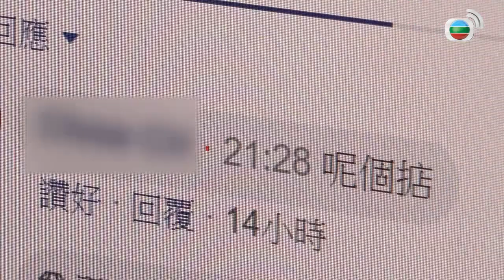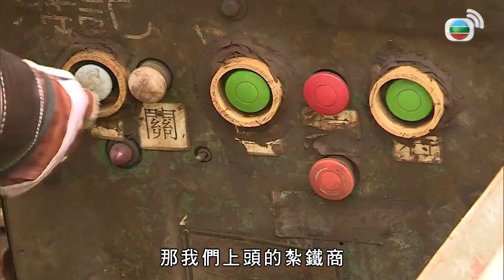東張西望 ｜ 建築工人工作大減 足球員被解約揾出路 TVB 梁麗翹 陳貝兒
新冠肺炎重創各行各業，包括製造業及運動員，訪問紮鐵工人、足球員在疫情下怎樣度過望天打卦的徬徨日子，他們又如何善用「無工開」的空檔期維持生計？

今日(6月25日)端午節，每年舉辦的龍舟比賽，因疫情相繼取消或延期，惟赤柱仍有傳統拜神儀式及龍舟巡遊，直擊現場及市集生意情況。《2020年香港小姐競選》昨晚舉行首次網上面試直播，重溫參賽佳麗表現片段。重頭劇《殺手》即將啟播，演員大晒冷出席記招；另帶來禁毒資訊。

相關影片:
1. 東張西望 ｜ 馬國明湯洛雯拍拖 親述相識與對方優點 TVB 區永權 利穎怡
2. TVB無綫7:30 - 一小時新聞 - 新冠肺炎確診宗數持續回落 但政府指未是時候放寬放疫措施 - 香港新聞 - 20200818 - TVB News
3. TVB無綫7:30 - 一小時新聞 - 1名新冠肺炎康復病人外遊回港後 病毒檢測再呈陽性 當局暫時未能確定是再次感染 - 香港新聞 - 20200817 - TVB News